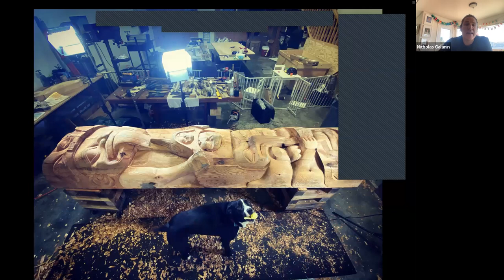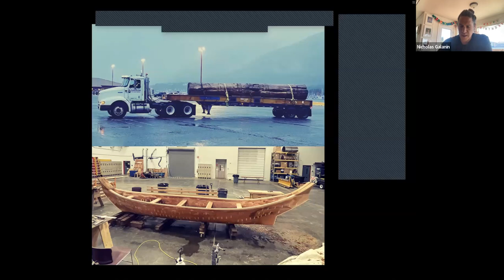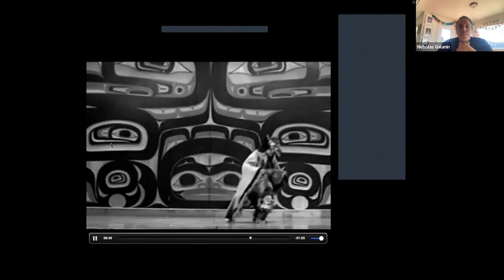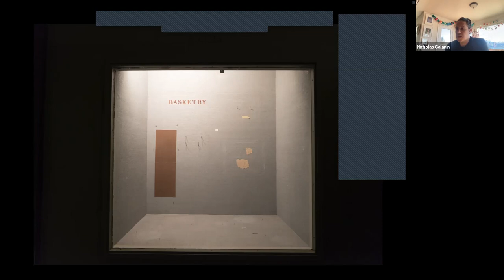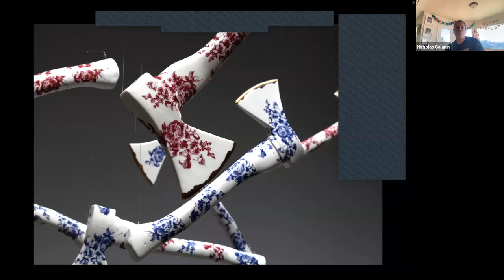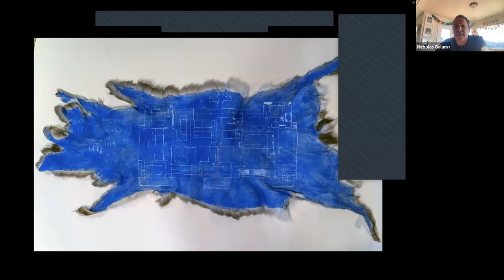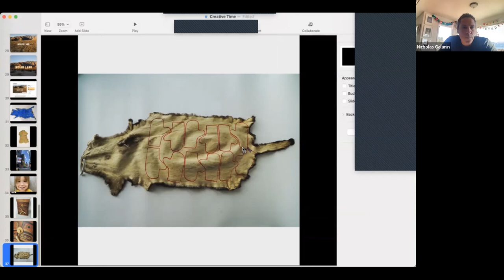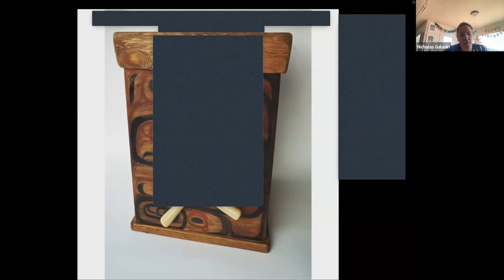Nicholas Galanin: Memorials, Monuments & Memory Lecture Series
Nicholas Galanin
April 12, 2022
7:00pm

Galanin engages past, present and future to expose intentionally obscured collective memory and barriers to the acquisition of knowledge. His works critique commodification of culture, while contributing to the continuum of Tlingit art.

The Memorials, Monuments & Memory Lecture Series brings to campus a number of artists, architects, and scholars whose work addresses the role of monuments and memorials in society. Presented in tandem with the spring INQ 300 capstone course by the same name, the Memorials, Monuments & Memory Lecture Series invites students and the public to examine the intersection of art, public memory, and history. The speaking series precedes planning for the school's commission of a new memorial commemorating the enslaved persons who built the College and contributed to the wider region.

Speakers, Charles Gaines, Mabel O. Wilson, and Nicholas Galanin were selected through Roanoke College’s partnership with Creative Time, an international nonprofit arts organization that is guiding the College’s development of a comprehensive plan to honor and recognize, on campus, the role of enslaved people in the history of the College and greater Southwest Virginia.